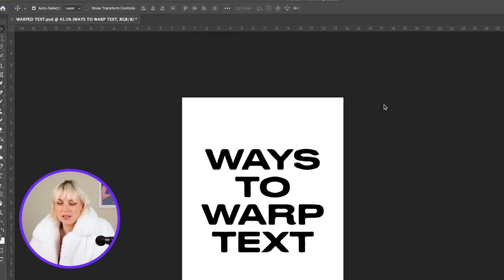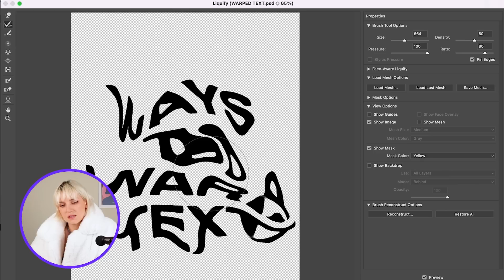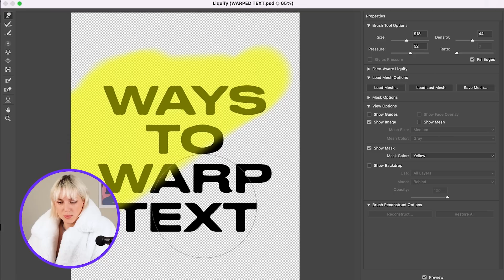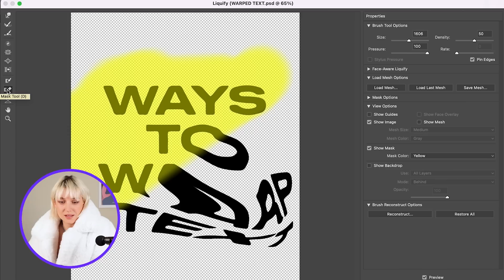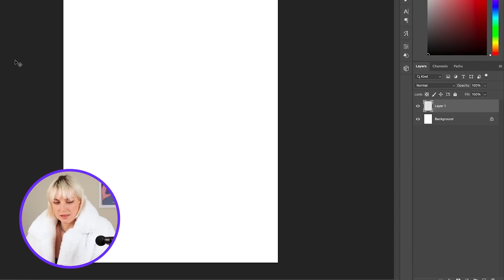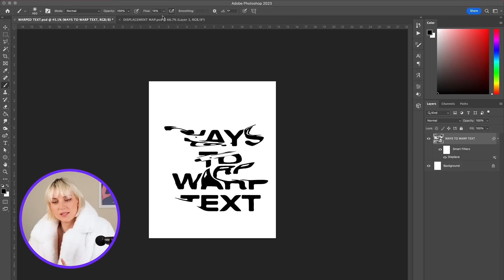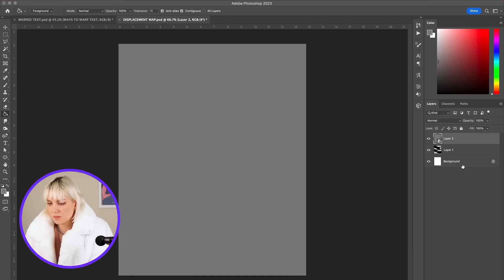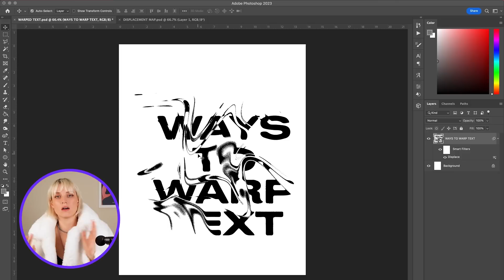How to Warp Text in Photoshop Using Liquify + Displacement Maps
Learn to use liquify and displacement maps to distort your type in Photoshop! Let me know other techniques you'd like to learn in the comments ✦ ✦

Intro 0:00
Liquify 0:37
Displacement Map 3:15